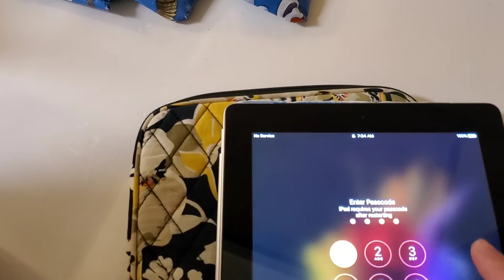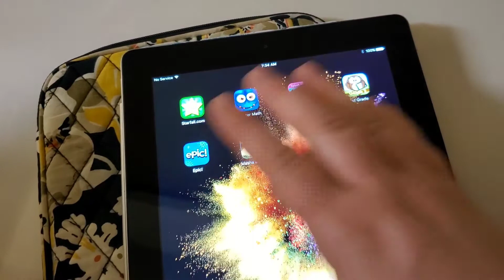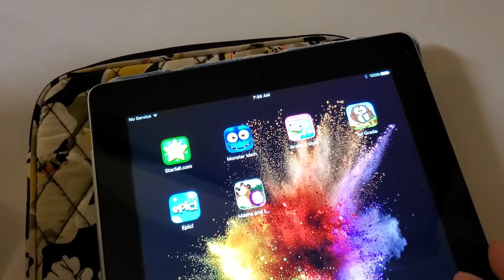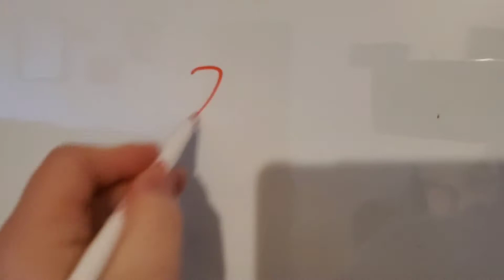FUN HOMESCHOOL FRIDAY MORNING | HOMESCHOOL 2019-2020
Simply Earth coupon - ERINL508 you will get $10 your 1st 5 boxes!